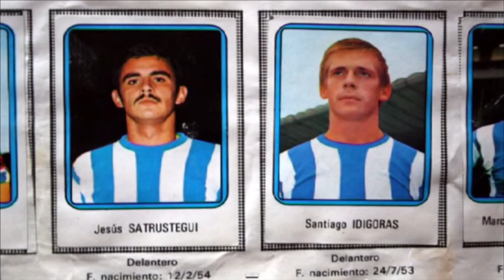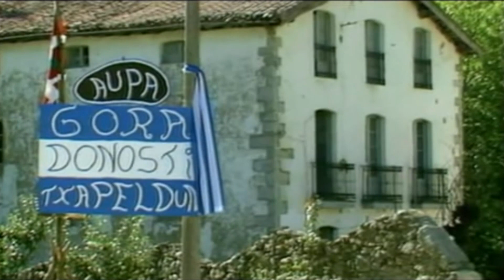Jesús Mª Satrústegui- Entrevista